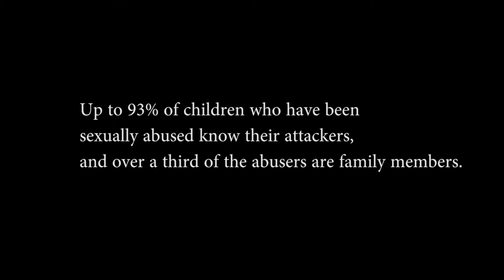Andrea Sáenz' "Dolce Ardor" or "Sweet Pain"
Singer, Actress, Producer, Andrea is a survivor of incest and sexual abuse. From this experience she has found a way to alchemize "that vicious venom into sacred vials of anti-venom" by infusing her art to consequently heal others worldwide through the many facets of her artistic expressions.

For more on the interview:
Andrea Sáenz

Dedicated to Peace Over Violence: A nonprofit that aims for the elimination of violence against women and children.

Videographers: Sherman Wellons and Adelie Buclier

In Association with: Peace Over Violence and Get Lit

About The Love Story's Break Open Showcase
Share Heart & Art

The Love Story presents “Break Your Heart Open” Live Showcase Series, a hybrid of audience open mic & indie talent sharing the stage with featured artists from The Love Story Journal.

We provide an artistic platform and a safe community for you to express your unfiltered thoughts in poetry, music, and spoken word.

Leave PC, peachy, and filters out the door. This is an intimate occasion for real talk. We’ll express heartbreaks, death, loss, life, intimacy, beauty, pain, and the full spectrum of who we are as human beings.